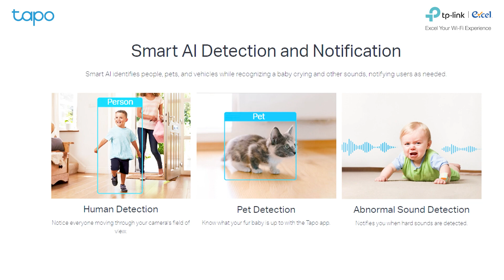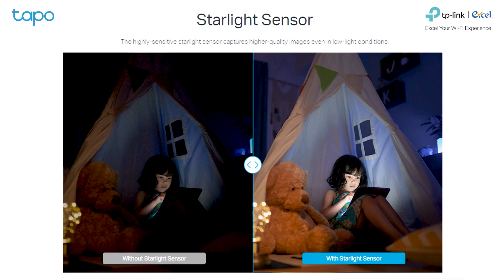AI সহ আইপি ক্যামেরা। Tapo C225 Wi-Fi Camera Review। Best Home Security Camera In BD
Tapo C225 Full HD Wi-Fi Camera: Your Smart Security Solution in Bangladesh

The Tapo C225 is a full HD Wi-Fi camera that offers a wide range of features to keep your home or office safe in Bangladesh. With its high-quality video and audio, smart motion detection, and two-way audio, the Tapo C225 is the perfect way to monitor your property from anywhere in the world.
Here are just a few of the benefits of the Tapo C225:
Full HD video: The Tapo C225 records clear and detailed video in 1080p resolution, so you can always see what's happening in your home or office.
Smart motion detection: The Tapo C225 can automatically detect motion and send you push notifications to your smartphone. This way, you can be alerted to any suspicious activity immediately.
Two-way audio: The Tapo C225 has a built-in microphone and speaker, so you can communicate with people in your home or office remotely. This is great for checking in on your family or giving instructions to your employees.
Easy installation and use: The Tapo C225 is easy to install and use, even if you're not tech-savvy. Simply download the Tapo app on your smartphone and follow the instructions.
Affordable price: The Tapo C225 is very affordable, making it a great option for budget-minded consumers.
If you're looking for a smart and reliable security camera for your home or office in Bangladesh, the Tapo C225 is the perfect choice.
Also, you can visit our Facebook & Website links are giving bellow
Full HD camera Bangladesh, Smart camera Bangladesh,AI camera Bangladesh, Motion detection camera Bangladesh, Two-way audio camera Bangladesh, Affordable camera Bangladesh